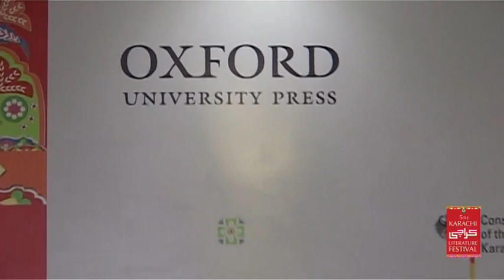KLF-2014: In Conversation with Mshirul Hasan and Zoya Hasan (9.2.2014)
In Conversation with Mushirul Hasan and Zoya Hasan
Moderator: Ghazi Salahuddin